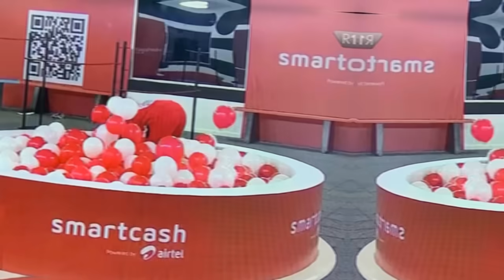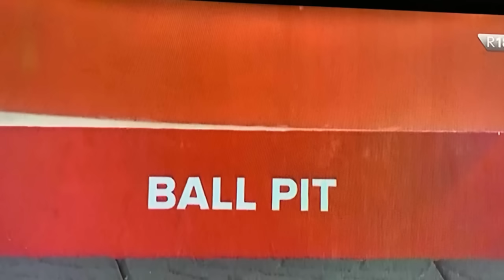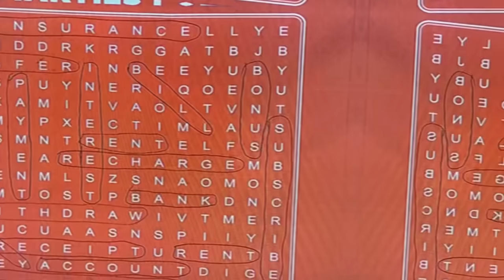Big Win! Kassia And Victoria Win Airtel Task Millions Naira Win Congratulations 🎉 Bbnaija Season 9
bbnaija,
big brother naija season 9 launch show
big brother naija no loose guard,
bbnaija no loose guard,
big brother naija season 9,
big brother naija,big brother,
bbnaija season 9,
bbnaija 2024,
big brother naija 2024,
glory elijah,
frankly speaking with glory elijah,
big brother naija season 9 housemates,
reality tv,
big brother naija live 2024,
bbnaija live stream,
bbnaija 2024 live,
wanni and shaun